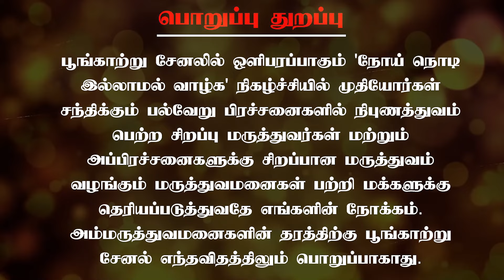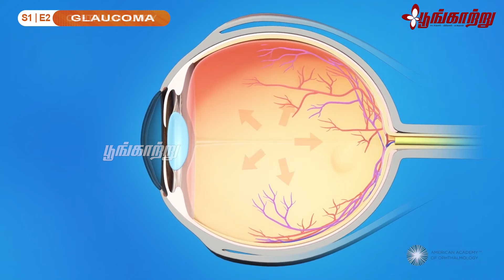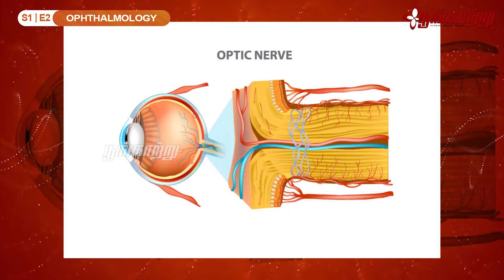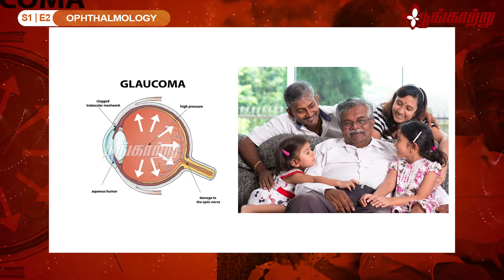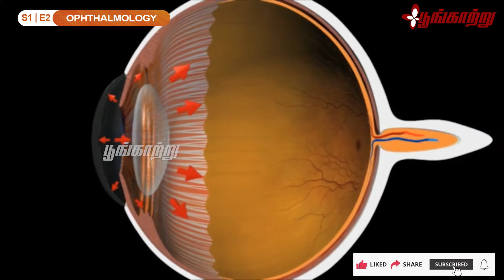கண் அழுத்த நோய் பற்றி தெரியுமா? | Glaucoma | Dr. N.V. Arulmozhi Varman | Poongaatru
கிளௌகோமா எனும் கண் அழுத்த நோய் பற்றிய முழுமையான தகவலை இந்த வீடியோவில் நம்மோடு பகிர்கிறார் கண் நல மருத்துவர் Dr. N.V. அருள்மொழி வர்மன் அவர்கள்.

Chennai – 600017